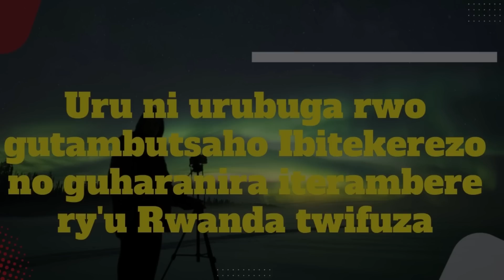Ni akarengane!! Gen Muhoozi icyamuzanye i Kigali / Leta iri Kunyaga abaturage / Jean Luc Ntabyumva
Tera Inkunga:

1. MTN Mobile Money: 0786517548 (Musana Jean Luc)

Ukeneye ubuvugizi cyangwa kuduha ikiganiro, hamagara/Watsapp kuri 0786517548/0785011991.